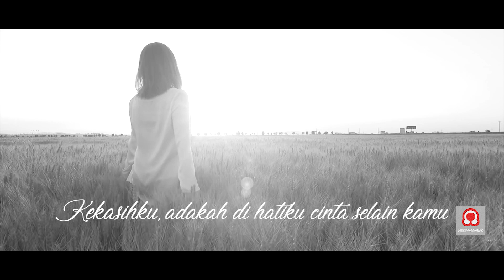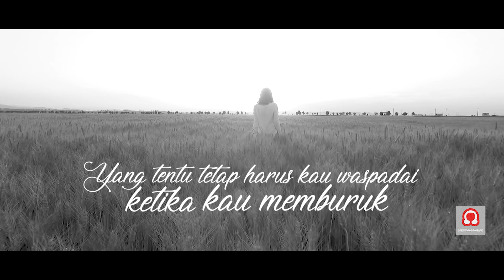Selingkuh 2 - Puisi Norman Adi Satria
Puisi "Selingkuh 2" sama sekali tidak berisi kisah perselingkuhan, justru tentang kesetiaan. Setia meski di hati ada cinta yang lain. Sebab jika selingkuh, aku melakukan tiga hal bodoh: menodai kesetiaan, melukaimu, dan merendahkannya. Dengan tidak menjadikan dia selingkuhan, aku membuatnya tetap menjadi wanita baik-baik yang harus kamu waspadai ketika kamu memburuk.

Jika kamu suka, silakan klik tombol like dan bagikan ke pasanganmu.

Judul: Selingkuh 2
Karya: Norman Adi Satria
Voice Over: Norman Adi Satria
Video Editor: Norman Adi Satria

Terima kasih,